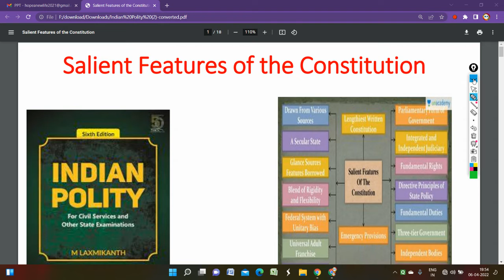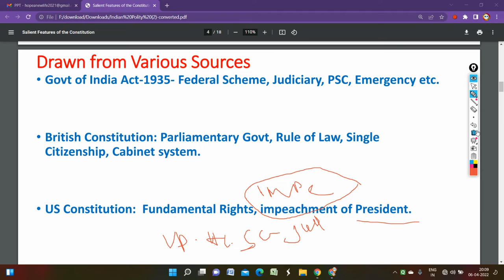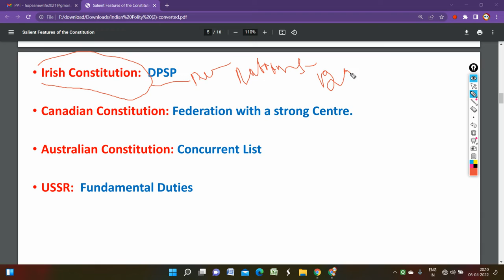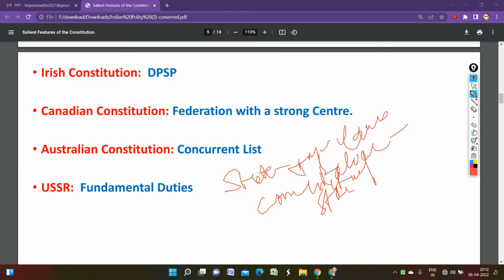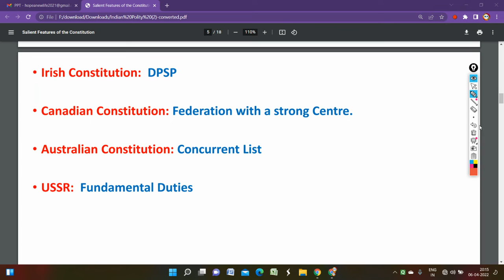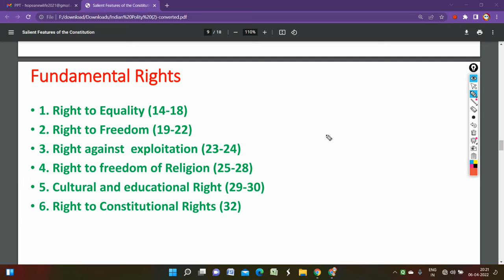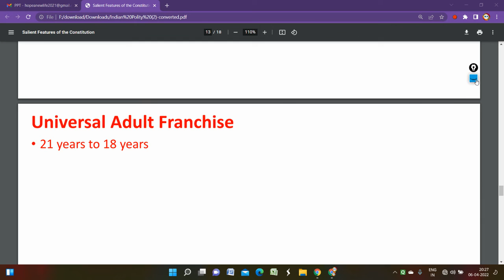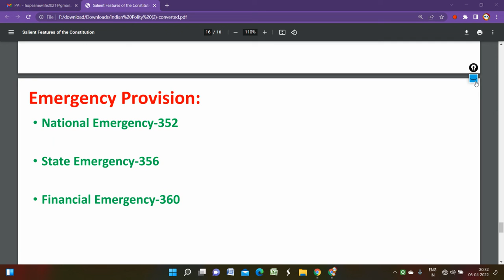Indian Polity-Series-3//Indian Polity for all Competitive Exam//Features of Indian Constitution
Indian Polity series-3

Silent Features of the Indian Constitution

Theory